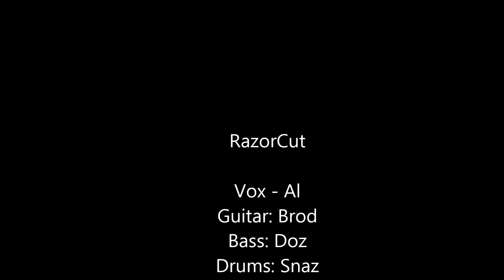RazorCut "Battles"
Filmed at Lucky 13 Garage, Moorabbin on 30th August 2014